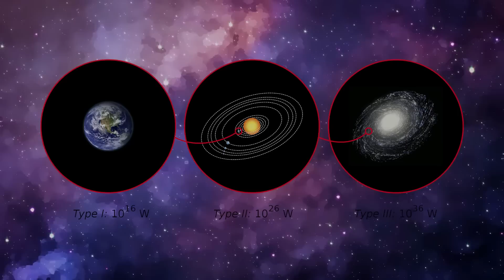5 Reasons Why We Can’t Meet Aliens!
For more than 60 years we have been searching for traces of other intelligent beings in space - but so far in vain! All messages, which scientists sent even in far away regions, remained so far unanswered and as it looks, also nobody seeks the contact to us. Some researchers claim that there are good reasons for it.

Today we will look at 5 reasons why we can't meet aliens. But first we would like to ask you for a small contribution. You can support our work in the best possible way by subscribing to our channel, activating the notification bell and giving us a Like at the end of the video if you liked it. We start now with the top 5 reasons why we can't meet aliens.